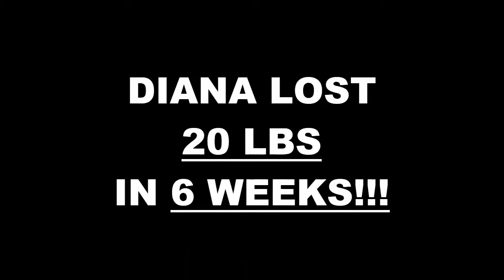Van Nuys Fitness 6 Week Challenge Results -Diana Stephens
We will now check the result of Diana's 6 week weight loss challenge!